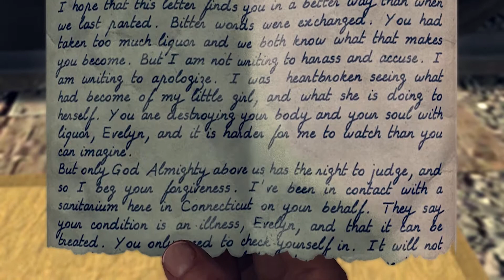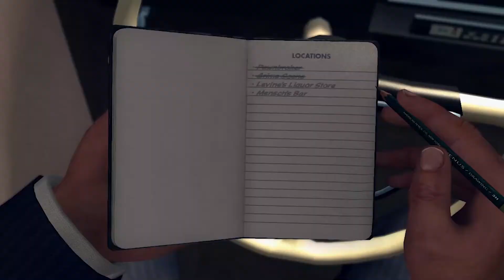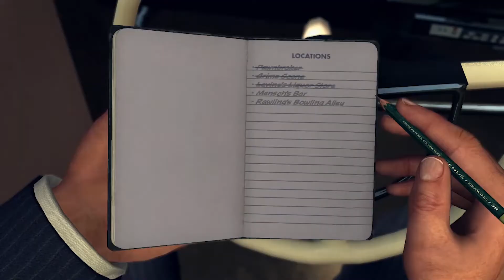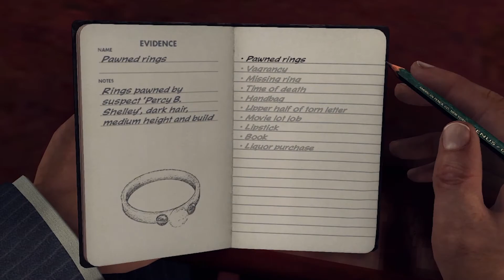LA Noire Gameplay Walkthrough Part 12 - The Studio Secretary Murder (1/2)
LA Noire is an open world detective game from 2011 by Team Bondi and Rockstar Games. LA Noire Gameplay Walkthrough Part 12 covers the case "The Studio Secretary Murder" of Cole Phelps career in Homicide.

Join the Circus!